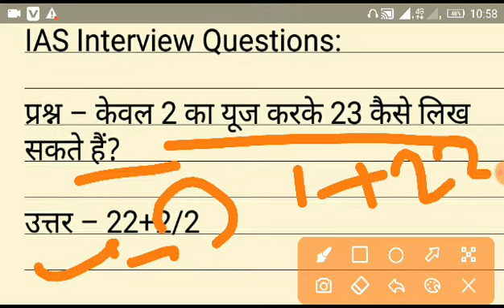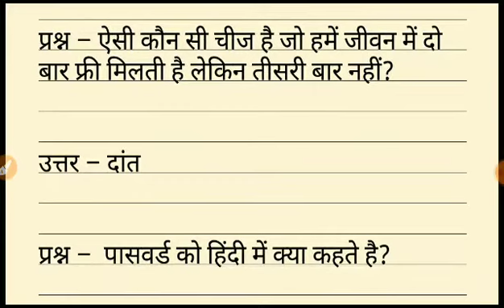new video part 1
🙏🙏नमस्कार दोस्तों🙏🙏 । । स्वागत करता हूँ आपका आपके अपने चैनल ★★STUDY WITH Raja aakash★★ में . . मै यहाँ सभी प्रतियोगी परीक्षाओं जैसे - IAE , NAVY , CRPF , , BSE , SSB , CISE , 10th class math, NIA , SSC , RAILWAY और FCI के PRACTICE SETS , PREVIOUS YEAR QUESTION PAPER , ADMIT CARD DETAILS , EXAM DETAILS , , CUT - OFF और कुछ MOTIVATIONAL VIDEOS भी लाता रहता हूँ 😄. . . मेरे चैनल पर आने के लिए आपका बहोत बहोत धन्यवाद . . 🙏🙏आप हमारे चैनल से जुडिए और हम आपका GOVERNMENT JOB पाने में जरूर सहायता करेंगे . .